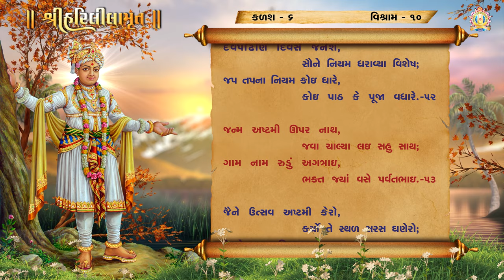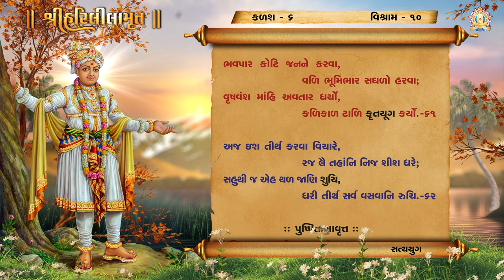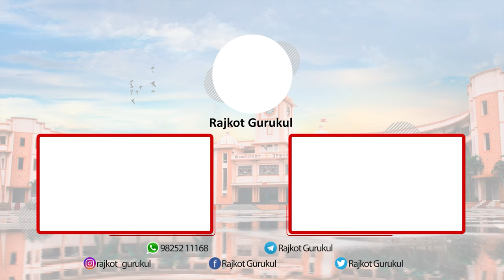Harililamrut Kalash 06, Vishram 10 || Harililamrut Audio Book || શ્રી હરિલીલામૃત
Harililamrut Kalash 06, Vishram 01 || Harililamrut Audio Book || શ્રી હરિલીલામૃત

Harililamrut
Kalash 06
Vishram 10
Swaminarayan Audio Book
હરિલીલામૃત

Blessing : HDH Gurudev Shastriji Maharaj Shree Dharmajivandasji Swami
Inspire : HDH Guruvarya Mahant Swami Shri Devkrushnadasji Swami
Guidance : HDH Sadguru Shri Devprasaddasji Swami

Singer : Prashant Patel, Hasmukh Patadiya, Tirthswarupdasji Swami
Lyrics : Acharya Shri Viharilalji Maharaj
Poet : Shri Dalpatram
Music Composer : Rushikumar Shastri

* Junagadh Gurukul
* Surat Gurukul
* Hyderabad Gurukul
* Taravada Gurukul (The Birthplace Of Shastriji Maharaj)
* Navsari Gurukul
* Mumbai Gurukul
* Bangalore Gurukul
* Narmada Gurukul - Nilkanth dham Poich
* Gyanbag Gurukul
* Gulbarga Gurukul
* Bidar Gurukul
* Vadodara Gurukul
* Raipur Gurukul
* Morbi Gurukul
* Vidyanagar Gurukul
* Bhayavadar Gurukul
* Keshod Gurukul
* Una Gurukul
* Solapur Gurukul
* Jadcherla Gurukul
* Vijayawada Gurukul
* Nagpur Gurukul
* Bhavnagar Gurukul
* Ratanpar Gurukul
* Delhi NCR
* Jamnagar Gurukul

* Dallas Gurukul
* Phoenix Gurukul
* New Jersey Gurukul
* Chicago Gurukul
* Atlanta Gurukul
* Los Angeles Gurukul
* Toronto Gurukul
* Melbourne Gurukul
* Springfield Gurukul
* San Antonio